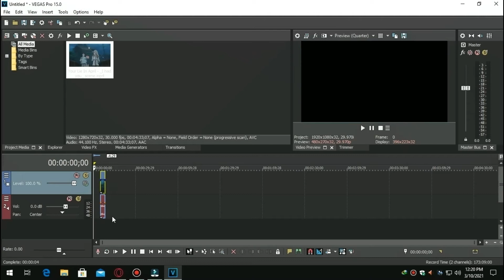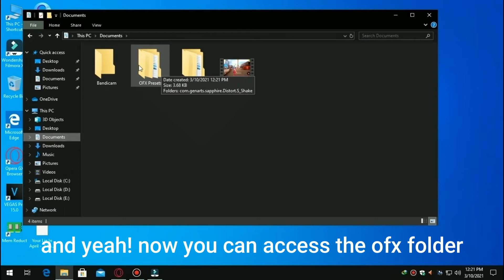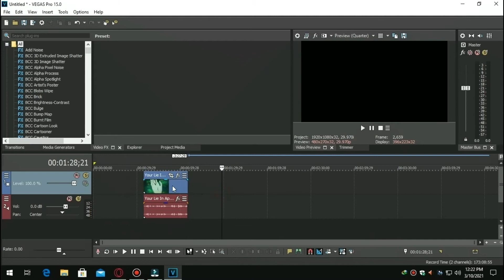Tutorial : How to use an ofx preset in vegas pro | Kingdom